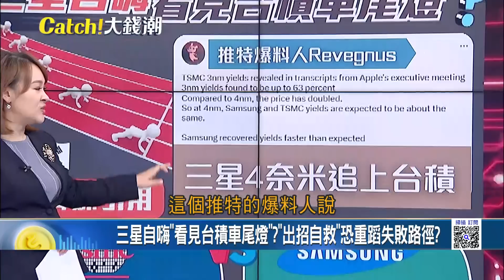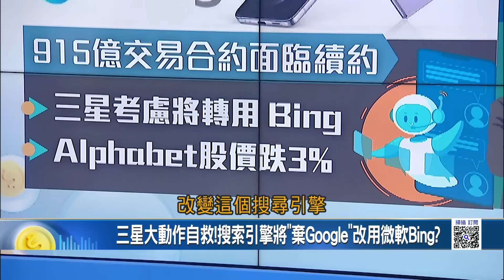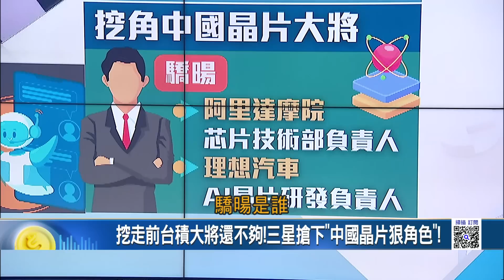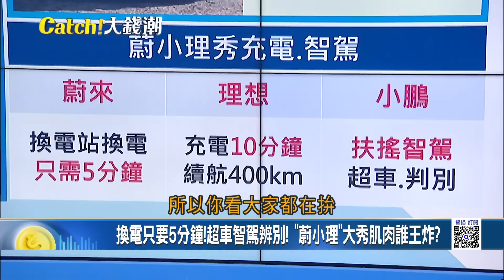三星自嗨"看見台積車尾燈"?"出招自救"恐重蹈失敗路徑? 挖走前台積大將還不夠!三星搶下"中國晶片狠角色"!｜王志郁 主持｜20230419| Catch大錢潮 feat.黃世聰.謝晨彥